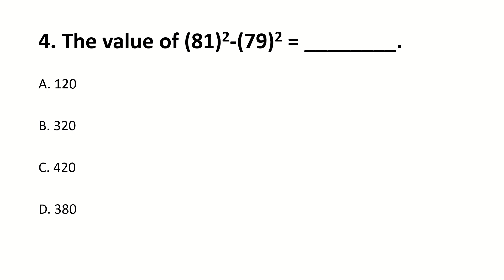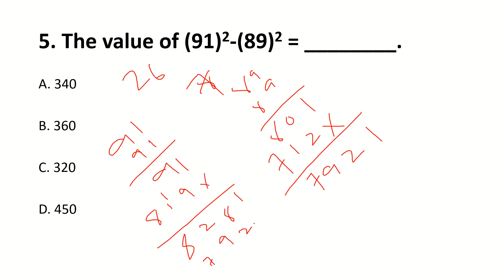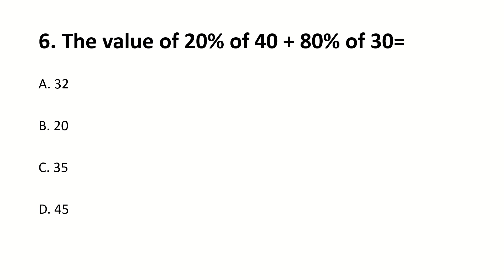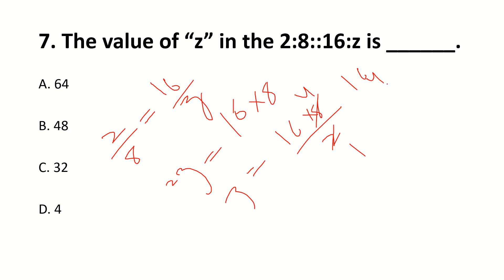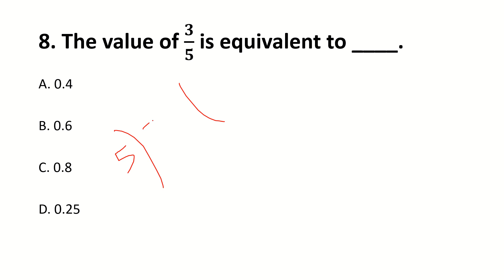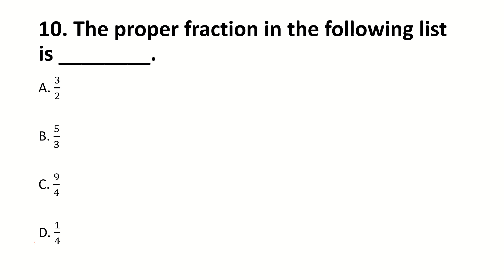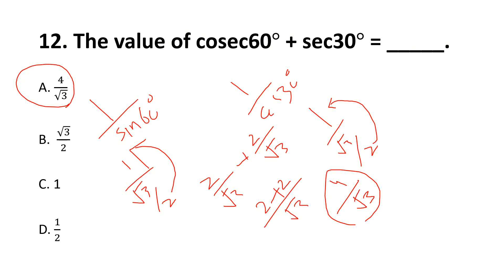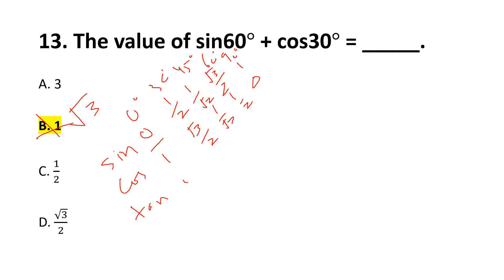IBA STS 5 to 15 Screening Test Mathematics MCQs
IBA STS 5 to 15 Past Papers (Graduation Category): IBA STS 5 to 15 Past Paper MCQs